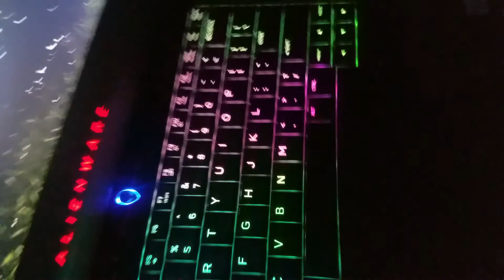Sheena got Alienware! Zomg!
Post Malone go flex bass boosted - do not own song or rights.  Just playing w new lappy and customizing color on keyboard.